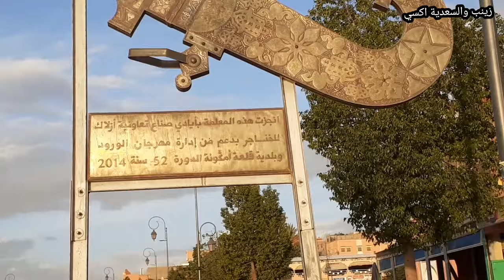مني فلوك من قلعة مكونة مرحبا بكم